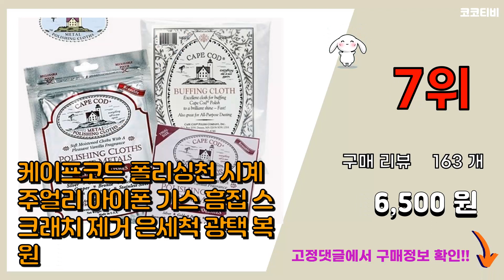폴리싱 추천 판매순위 Top10 || 가격 평점 후기 비교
❤️❤️❤️요즘 가장 많이팔린 폴리싱 추천❤️❤️❤️

[00:01]
10위. 폴리보이 실버 케어 클로스 은 광택용 융 [9,960원]

[00:06]
9위. 슬릭핸즈 저먼패드 타원형, 오렌지, 2개 [3,700원]

[00:11]
8위. 카테크 에일리언블러드 에디션 유무선 듀얼 폴리셔 광택기 기본구성, 기본구성패키지 [86,000원]

[00:16]
7위. 케이프코드 폴리싱천 시계 주얼리 아이폰 기스 흠집 스크래치 제거 은세척 광택 복원 [6,500원]

[00:21]
6위. 전동드릴 광택패드 11종 세트 100mm [7,700원]

[00:26]
5위. 모나코올리브 전동드라이버탭 광택패드 10종 세트 [6,900원]

[00:31]
4위. 에브리캔버스 은 관리용품 폴리싱천+세척액(사은품핀셋) [5,900원]

[00:36]
3위. 금 은 세척제(세척천) 골드 전용 변색제거 광택천, 골드 폴리싱 천 [대] 1개, 1개 [8,500원]

[00:41]
2위. 은 제품 전용 광택천 타운톡 폴리쉬 L 12.5 x 17.5 cm [8,500원]

[00:46]
1위. 케이프코드 스탠다드 폴리싱 천 미국 생산 제품 Made in USA [6,500원]